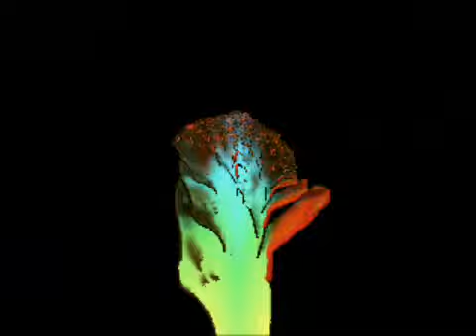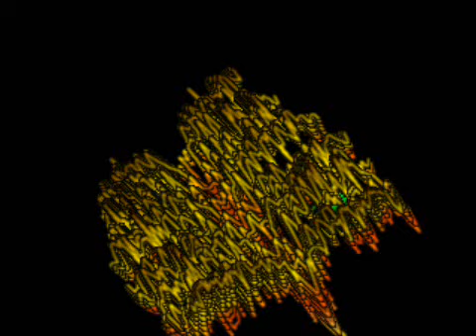TECHNO MUSIC DANCE (La cicala)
Audio e video interamente creati da Gargiulo Salvatore